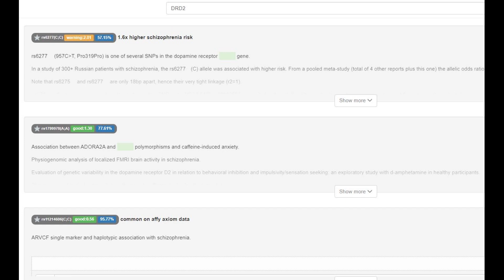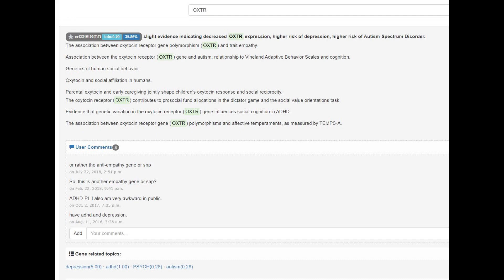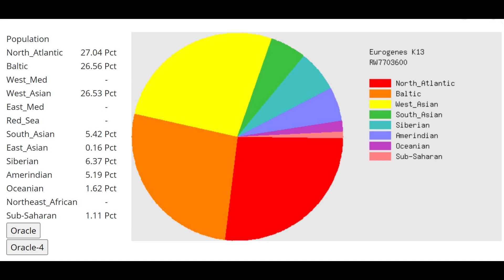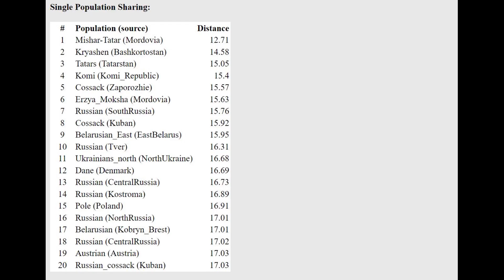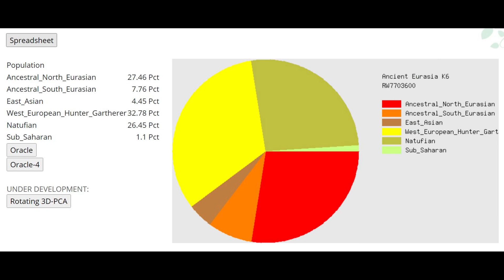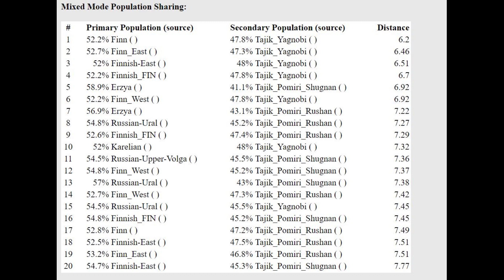DNA + Appearance of Ural Sarmatian (tem002)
NOSHACOT phenotype prediction:
Enter file name: tem002_AACCAAG_merged.160927.hs37d5.fa.cons.90perc_CombinedKit.txt
Eyecolor estimate :
Ethnic classification of nose shape :
Estonian -29.24%
Indian -3.77%